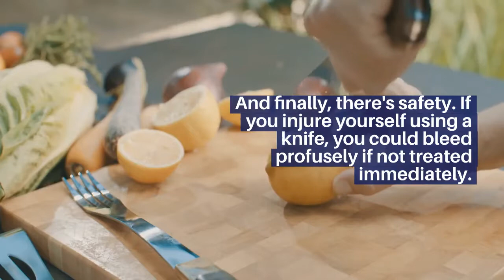When To Use Santoku Knife? Superb 4 Facts About This Kitchen Tool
When to use santoku knife? The Santoku knife is a Japanese kitchen knife that combines the advantages of a chef's knife and a utility knife. It is often used to mince ingredients, but also comes in handy for chopping small fruits, vegetables, and herbs.